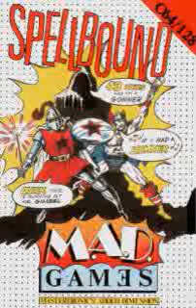Spellbound Remix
Spellbound Remix by Mahoney.
Original by Rob Hubbard.
Click on multifunctionish for more remix videos.